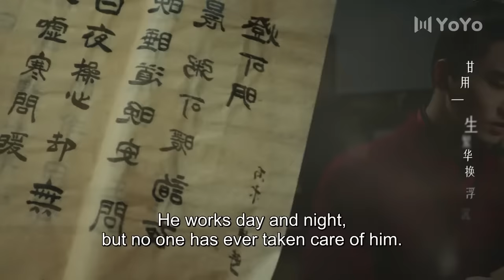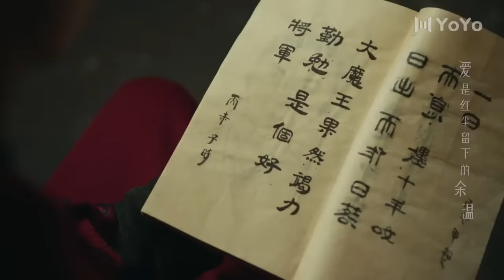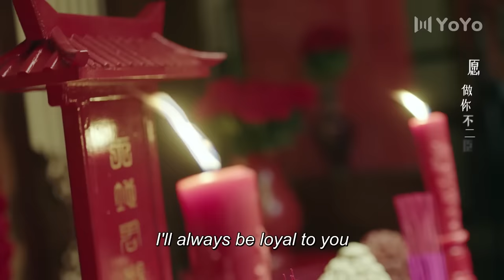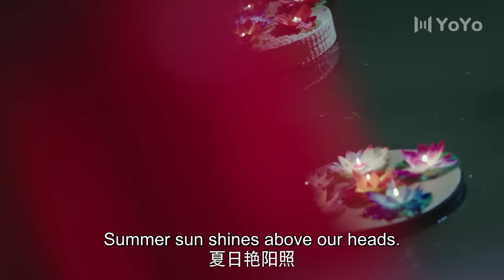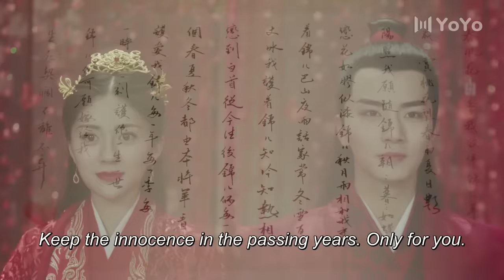小娘子军中醉酒，将军春心萌动！甜宠